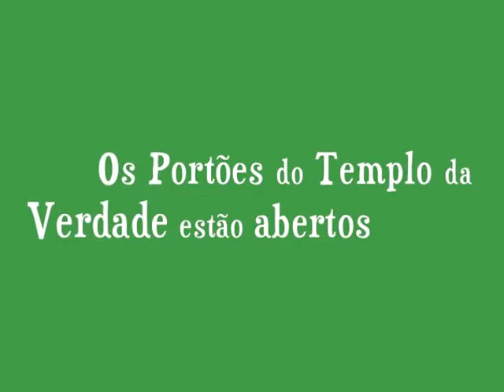Os Portões do Templo da Verdade estão abertos! 1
Paulo - o Apóstolo, hoje é o Ascensionado Hilarion